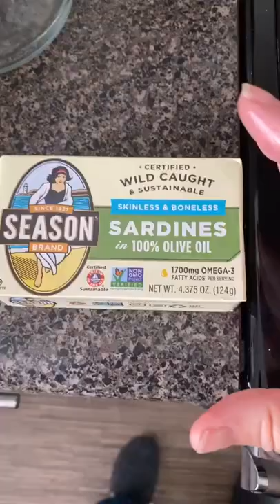Sardine Snack Time With Bandit 😅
Sardines for two!! 😱
Socials!